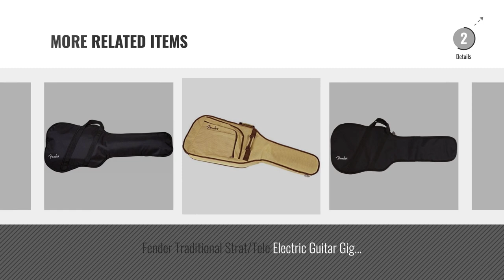Top 10 Fender Gig Bag [2018]: Fender FE610 Electric Guitar Gig Bag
New! 2019 Black Friday / Cyber Monday Electric Guitar Bags & Cases Deals and Updates.

Black Friday / Cyber Monday Fender FE610 Electric Guitar Gig Bag by Fender

Black Friday / Cyber Monday Fender 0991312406 FE405 Electric Guitar Gig Bag by Fender

Black Friday / Cyber Monday Fender FE620 Electric Guitar Gig Bag by Fender

Black Friday / Cyber Monday Fender Urban Mini Strat Gig Bag - Black by Fender

Black Friday / Cyber Monday Fender FB405 Electric Bass Guitar Gig Bag by Fender

Black Friday / Cyber Monday Fender Short Scale Guitar Gig Bag - Urban Series by Fender

Black Friday / Cyber Monday Fender FB620 Electric Bass Guitar Gig Bag by Fender